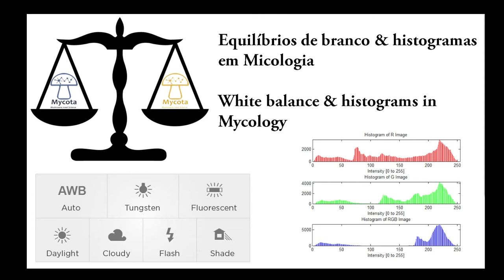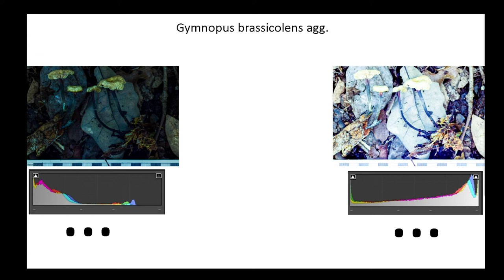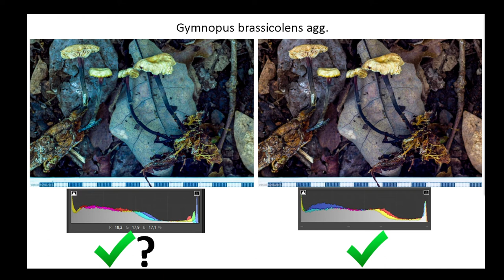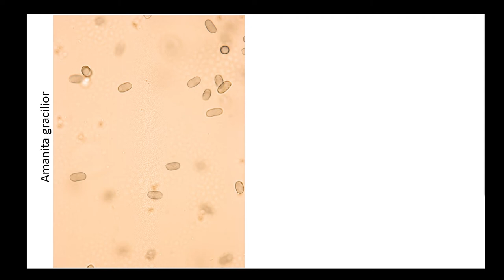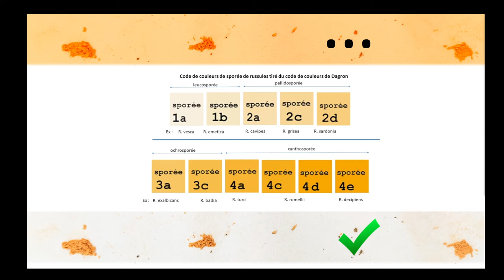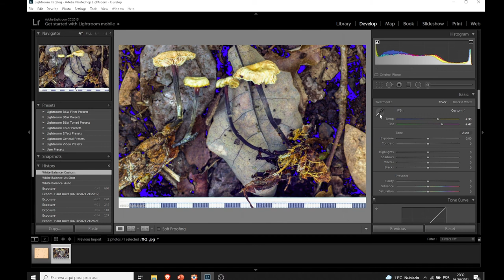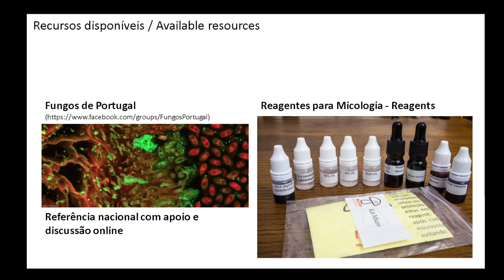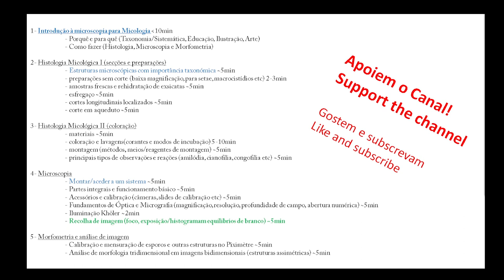4.6 - Histogramas & equilíbrio de brancos na micologia // Histograms & white balance in mycology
Neste vídeo é abordada a importância de histogramas na aquisição e análise de imagem em micologia, especificamente no que toca a equilíbrios de branco e correta exposição. Ao longo do védeo existem exemplos práticos. No final existe um tutorial para controlar e melhorar os nossos dados.

In this video we deal with the importance of histograms, color balance and exposure when collecting and analyzing image data in mycology. There are practical examples along the video. In the end, there is a brief tutorial on how to control for this issue and improve ones data.

There is an index below so you can visit specific chapters of this video:

ÍNDICE (partes em Português):
0:00 - Introdução e Objectivos
1:20 - Teoria
3:26 - Exposição
8:12 - Equilibrio de cores
10:05 -Microscopia: Teoria
13:09 -Microscopia amilóide
16:02 -Microscopia inamilóide
16:25 - Esporada Russula
19:04 - Software recomendado
20:43 - Tutorial: Macroscopia
23:39 - Tutorial: Microscopia
29:08 - Recursos disponíveis e notas finais

CONTENTS (parts in English):
0:00 - Introduction
2:55 - Theory
6:32 - Exposure
7:12 - Color Balance
12:03 - Microscopy: Theory
14:43 - Microscopy: amyloid
15:09 - Microscopy: non-amyloid
18:11 - Sporeprint Russula
20:02 - Recommended software
28:31 - Tutorial: Microscopy
29:08 - Available resources and final notes